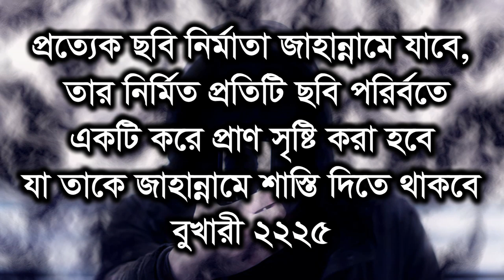নিজের ছবি তোলা অঙ্কন করা বা আপলোড প্রভৃতি করলে জাহান্নামে যেতে হবে কিনা selfie tula haram ki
মানুষের ছবি আঁকা বা সেলফি তোলা হারাম । ফেইসবুক বা ইউটুকে ছবি বা ভিডিও আপলোড দিলে গুনাহ হবে । মানুষের র্মূতি বানানো শিরক । ঘরে ছবি রাখা শিরক । কোন কাজ করলে র্শিক হয় । মোবাইলে ছবি তুললে গুনাহ হবে । ছবি নিয়ে বয়স বুড়ো বা শিশু করাও গুনাহ । শয়তানের কাজ হলো ছবিকে বিকৃতি করা । পাপ কাজে শয়তান উৎসাহ দেয় । এইজন্য আল্লাহ বলেন তোমরা শয়তানকে পদাংক অনুসরন করবে না । বড় পাপ থেকে সাবধান । ছোট এই কাজে আল্লাহ আপনাকে জাহান্নামে দিতে পারেন ।